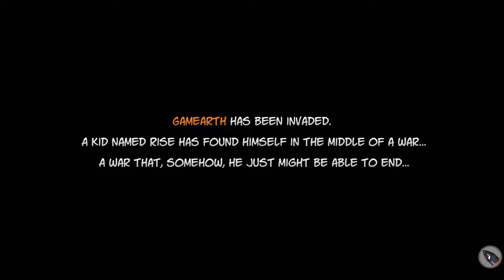Rise and Shine EP.1 | Humble Prologues??